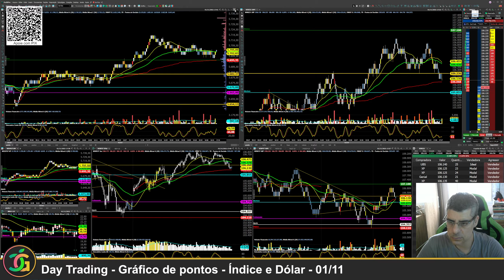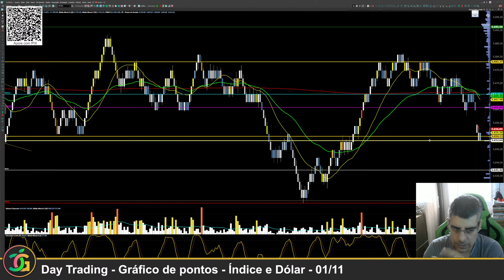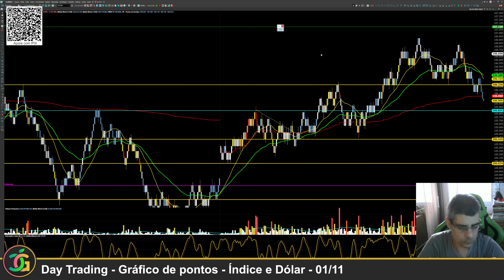Day Trading - Gráfico de pontos - Índice e Dólar - 01/11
Aprenda Day Trade em Gráfico de Pontos